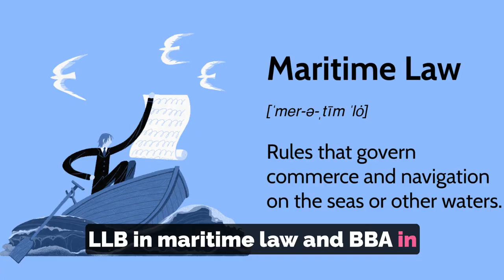BSMRMU: Bangladesh's First Maritime University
This institution, known in short as BSMRU, came into existence by an act of the parliament on October 26, 2013, carving a unique place for itself in the academic landscape of Bangladesh. As the 37th public university in the country, BSMRMU holds the distinction of being the third maritime university in South Asia and the 12th of its kind globally. Such a feat is no small matter.